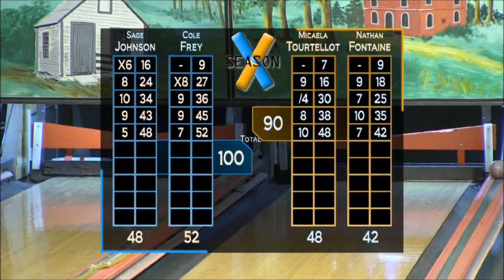Candlepin for Kids Season Ten Tribute in the style of Candlepin Stars & Strikes